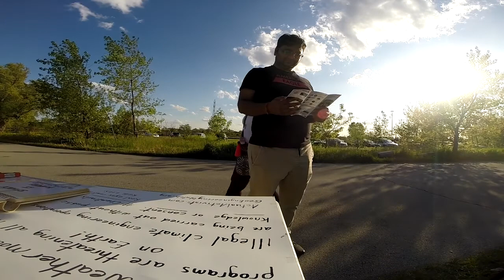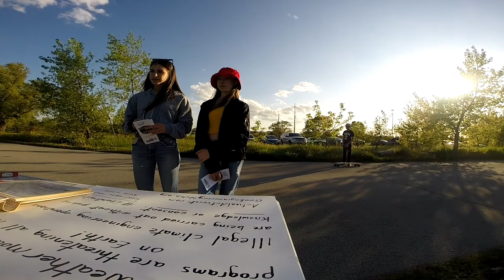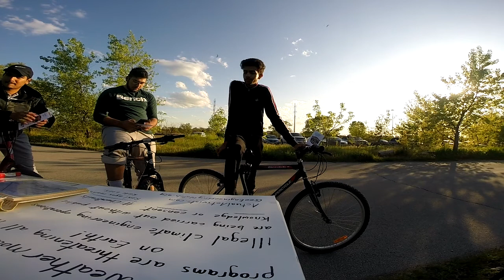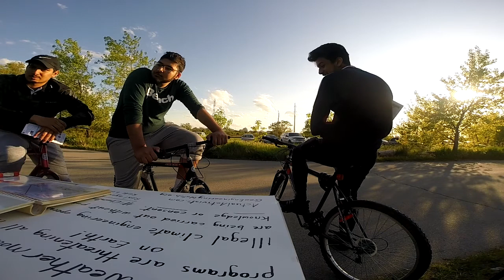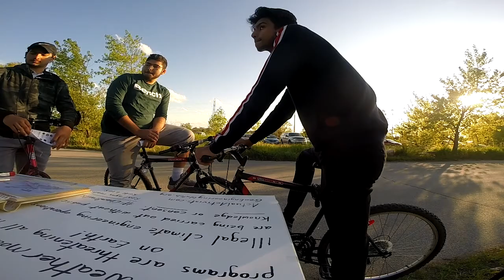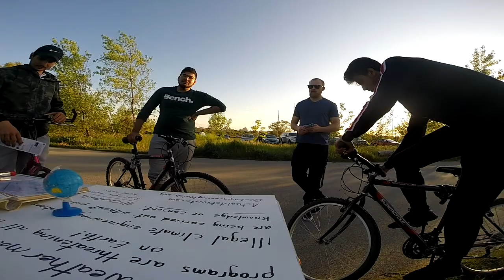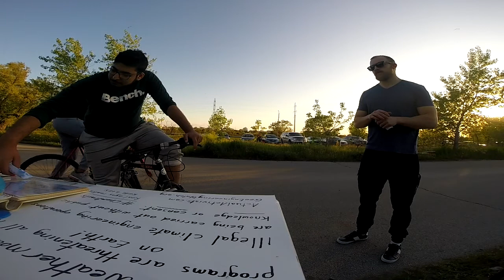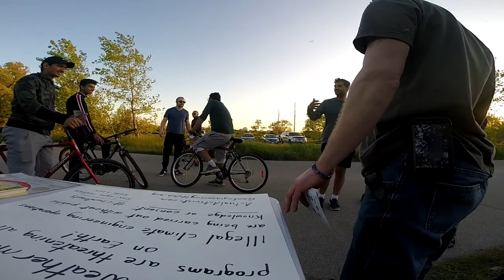So What About Gravity? | Plane Earth Activism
Part two of my early summer FE Activism at the Van wagners beach strip, Lake Ontario in front of Globe Park. I was mixed up on a few things this time around, but I think I got the point across. The Truth fears no investigation.

If you can and would like to support me any contribution no matter how small is welcomed and very much appreciated -

Play CHESS?

Flat Earth - Please Research:
1. Horizon always rises to eye level
2. Water always finds its level
3. Gyroscope’s always remain level throughout worldwide airplane flight travel
4. Polaris never moves from its position despite Earths travel through space
5. No measurable curvature
6. Terminator line on the moon during daytime often does not coincide with suns directional light
7. Gravity is relative density
8. No photographic evidence of satellites
9. Questionable flight paths in southern hemisphere
10. Antarctic treaty forbids freedom of movement in Antarctic
11. Van Allen radiation belt makes space travel impossible
12. Water bubbles on ISS film footage
13. The Fake moon landing
14. The Sun & globe Earth model contradictions
15. No 24/h sun in Antarctica
16. The Sun starts to light up your environment before it rises above the horizon
17. Crepuscular rays not parallel (Local Sun)
18. No footage entering and exiting space from Earth atmosphere
19. No footage of an eclipse from space
20. No camera on the moon showing the Earth in 2019?
21. Bedford level experiment
22. Michelson & Morley experiment 1887
23. Space suits don’t work in a vacuum chamber

FAIR DEALING NOTICE in accordance with the Canadian Copyright Act (R.S., 1985, c. C-42) section 29, 29.1, 29.2 Fair dealing for the purpose of research, private study, education, criticism or review, news reporting, parody or satire does not infringe copyright.